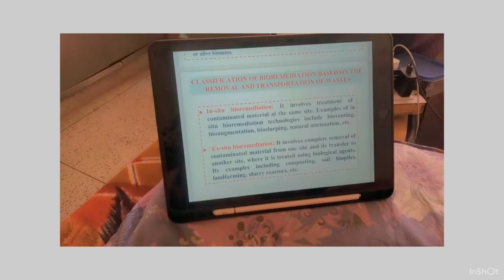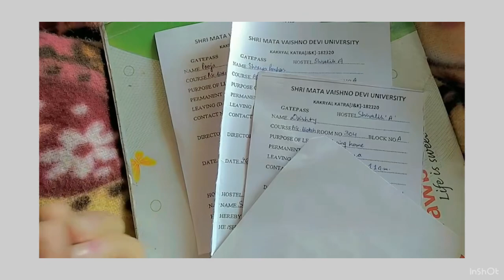Done with finals of 5 sem🤓+Going home after 1.5 months💆‍♀️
I will be sharing with you all college and hostel life vlogs and other random videos😊.

Starquez & S.I.N.
Download)